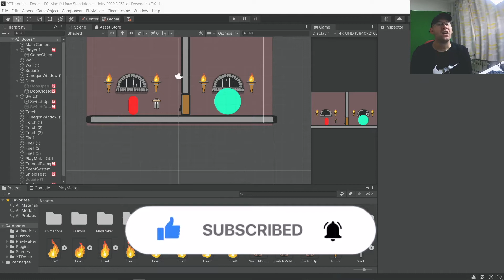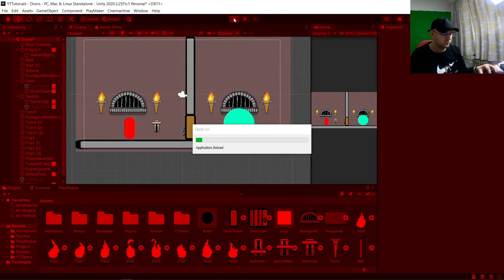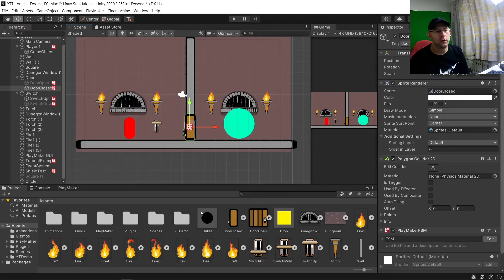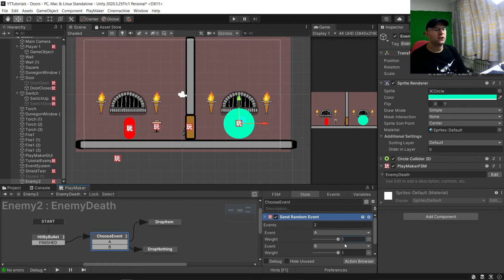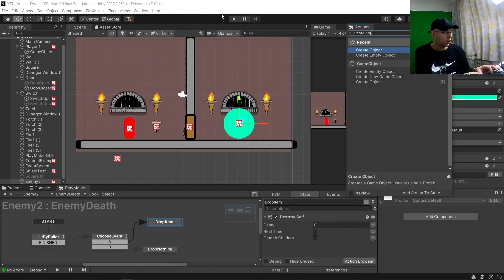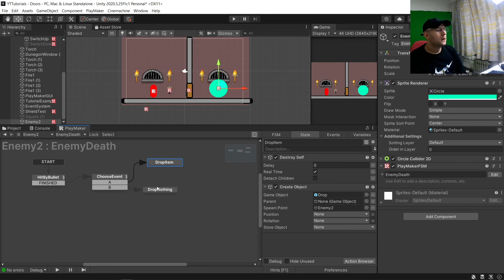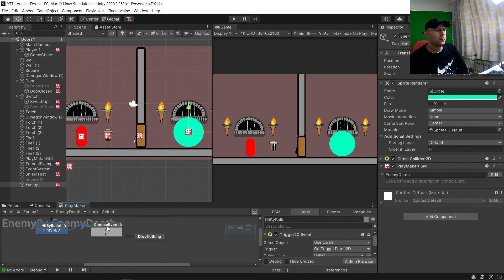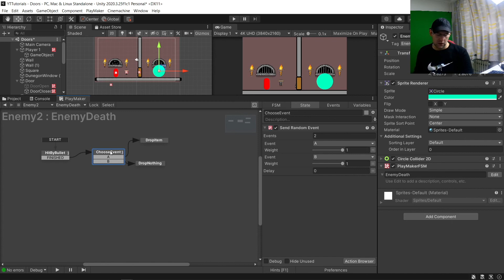Random Events Tutorial with Playmaker for Unity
In this tutorial we will look at how to create random events for things like enemy drops in games using the Playmaker asset for Unity.

Request a tutorial in the comments or in my discord server.